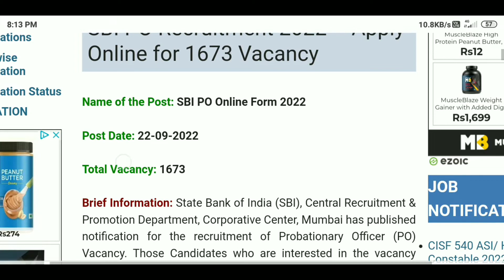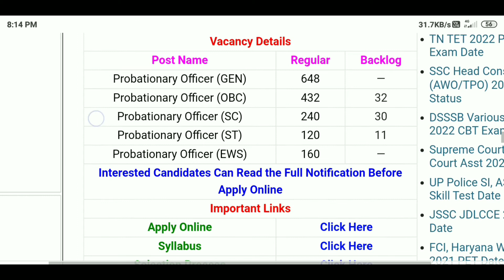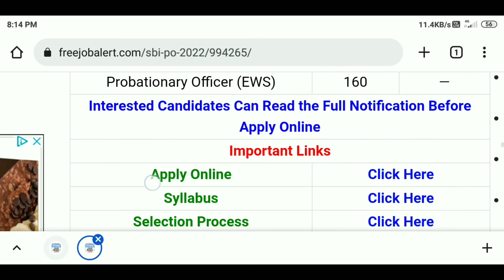SBI PO Notification 2022 | SBI PO Recruitment 2022 Age, Qualification, Exam Pattern Full Details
Content:
sarkari
sbi po form fill up 2022
sbi po salary 2022